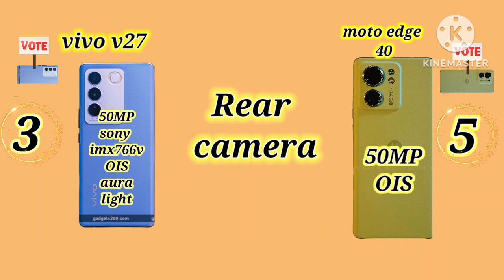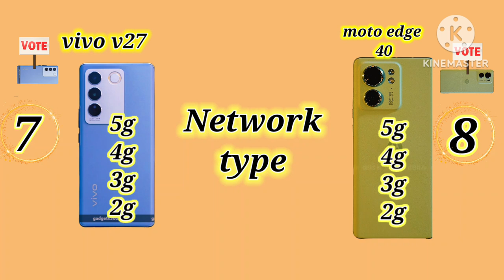Who is the better ? 🏆🏆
Ye Sab Equipments Use Karta hu Mai Video Banane Ke Liye :-

(G.m unboxing)
User Name - rahul

FROM :- Rajmahal Sahibganj Jharkhand (816108) INDIA

Live,
Live cricket, new match,
Cricketer,
Hitter,
Hitter batsman,
Cricket,
Super vlog,
Gaon ki Desi vlog,
Sabse hatke vlog,
Village vlog,
Gaon wala vlog,
Rajmahal ki vlog,
Sahibganj ki vlog,
Bengal ki vlog,
Gujrat ki vlog,
Mumbai ki vlog,
Vlogging channel,
Abdul vlog,
Abdul Vlogging,
Abdul bhai,
Gafur bhai,
Hungama vlog,
Viral,
Viral video,
Viral vlog,
Trend,
Trend video,
Trend vlog,
Trending,
Trending video,
Treading vlog,
3rd lahar vlog,
Vlogging,
Vlogging Viral, Viral Vlogging,
Trending,
Mani meraj,
Mani meraj new song,
Mani meraj video,
Mani meraj andolan,
Jhagru mahto,
Sourav josi vlog,
Saurav joshi,
Saurav josi blog,
Saurav josi new vlog,
New vlogger,
Vlogging Indian,
Vlogging india,
Manoj Dey,
Desi channel,
Desi girl,
New vlogs,
Mr Indian hacker,
Crazy xyz,
R2hell,
R2hell video,
R2hell comedy,
Total gaming,
Free fire,
Garena free fire,
Crazy xyz,
Live insan,
Daily vlogger,
Daily vlog,
Daily vlogs,
Lifestyle,
Lifestyle vlogs,
Lifestyle vlog,
Funny vlog,
Funny vlogs,
Family vlog,
Family vlogs,
Travel video,
Travel vlogs,
Travel Vlogging,
Vlog,
Vlogging india,
Traveling,
Viral,
Virally,
The Indian unboxing,
Tiu,
Vlogs,
Comedy,
Funny,
Mani meraj,
Mani meraj vlog,
Mani meraj andolan,
Mani meraj andolan movie,
New movie 2022,
2022 new vlog
Mani meraj video,
Sourav joshi,
Sourav josi arts,
Youtube short video,
Real cool video,
Real cool gyan short video,
Shorts,
Shorts video,
Youtube Shorts,
Youtube short india,
Science experiment,
Mehendi,
Go go experiment,
Mehendi design,
Experiment TV,